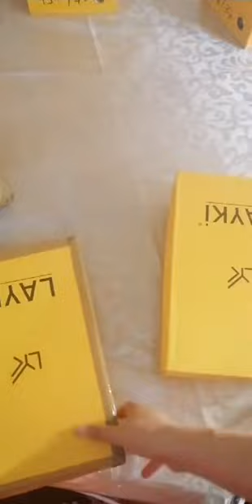Live Instagram 27 mai 2020